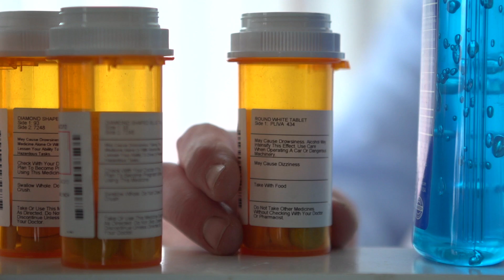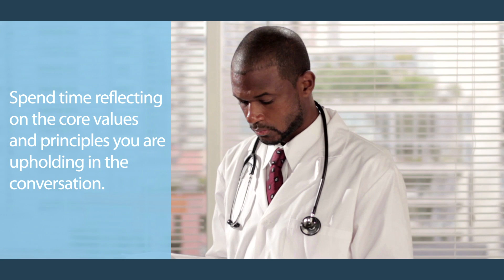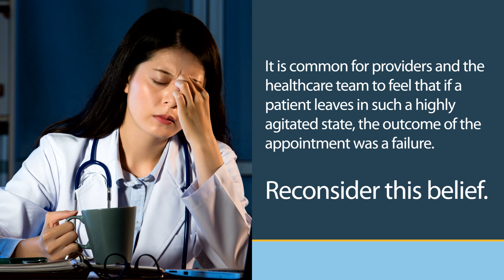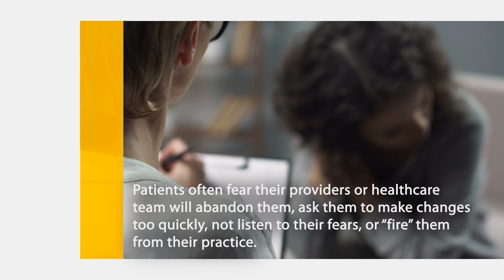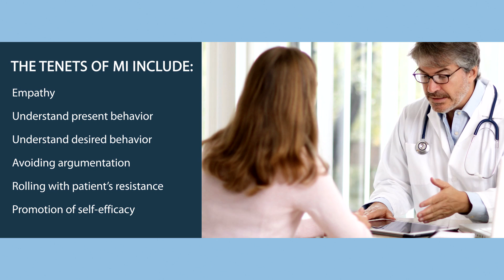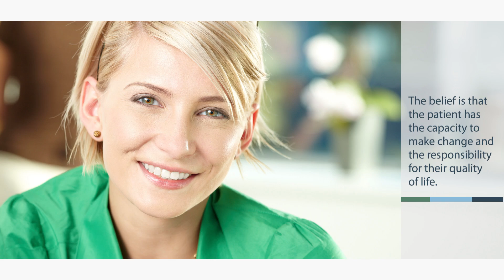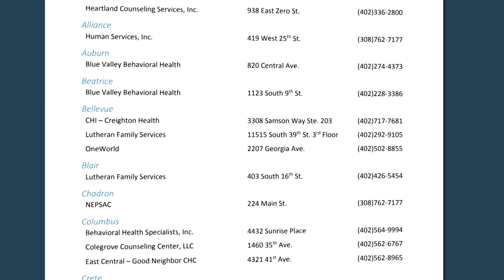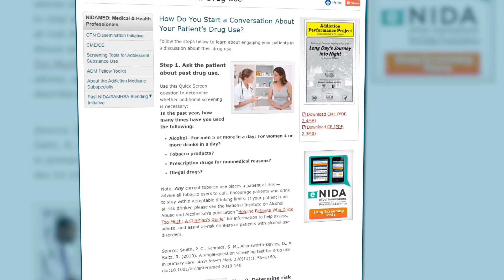The Art of Difficult Conversations - NE Prescription Drug Monitoring Program (PDMP)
The Pain Management Guidance Difficult Conversations education video provides in-depth information for health care professionals on tapering patients who are on opioids and/or benzodiazepines as outlined in the Nebraska Pain Management Guidance document. The education on the Nebraska Pain Management Guidance Document promotes consistent, safe, and effective pain management standards for Nebraska prescribers. It will assist in making clinical decisions easier, ensure patient safety and provide effective options to treat pain.